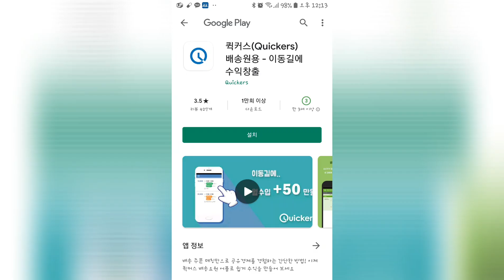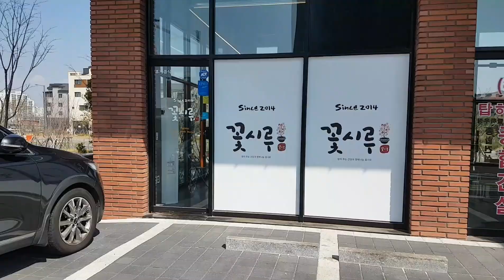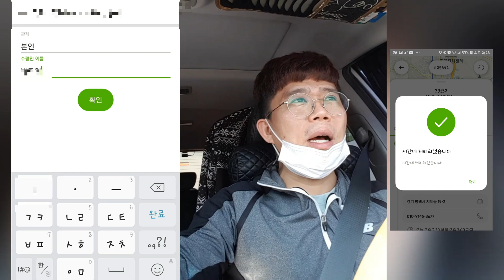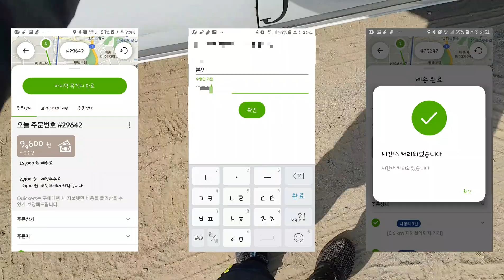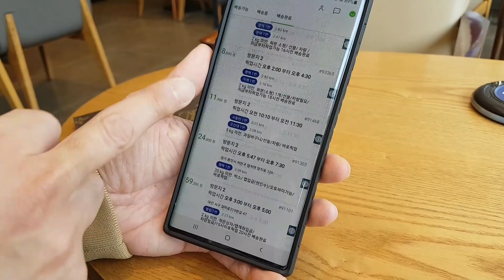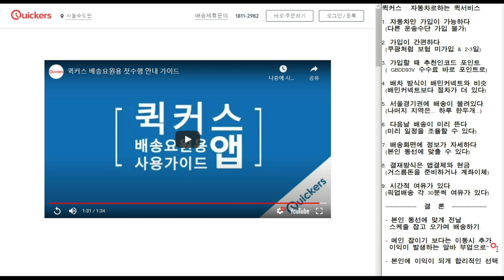쿠팡이츠 배달 말고 퀵배달 퀵커스도 있습니다. (부업 알바 투잡)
21.4.14 구독자1118(+17)
살다살다 제가 광고를 하는 날이 오네요 ^^

제가 이런 광고를 받는 날도 있군요 ㅎㅎ
아직 초라한 채널이지만 ㅎㅎ
그래서 운영비를 아끼기 위해 위쪽으로 갈때
같이 묶어서 최대한 가성비에 맞게 진행을 했습니다.
영상을 너무 사실적으로.. 해서 ㅎㅎ
암튼 참고해보시고 선택하시면 됩니다. ^^

퀵커스 추천코드 : GBDD93V